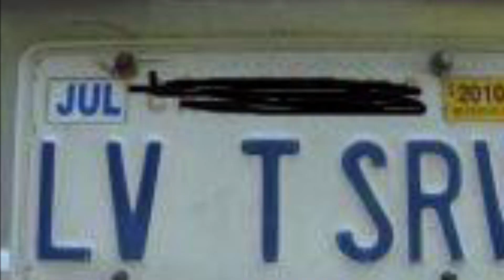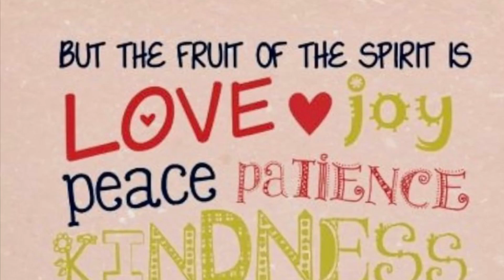😄Group 4 Crown Point SERVE, Indiana